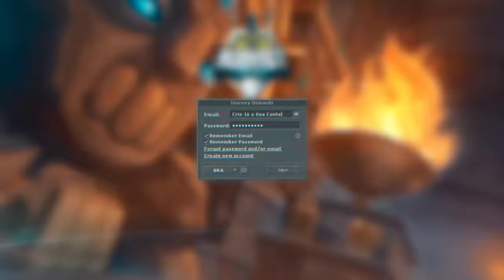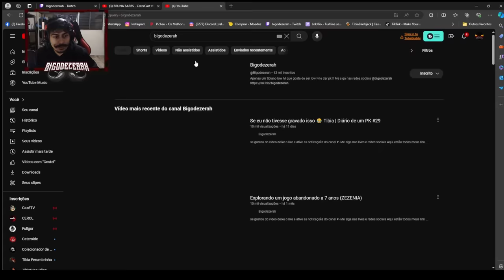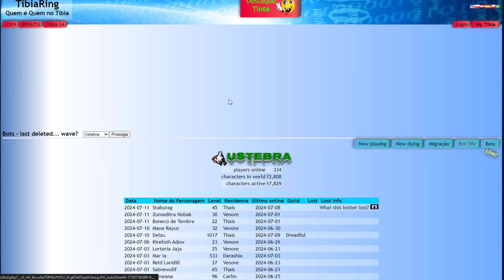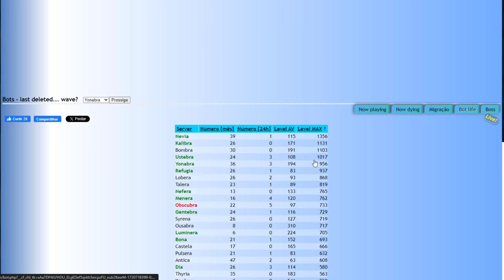MASS DELETE USTEBRA, YONABRA 😲 | MS LEVEL 2249 DEAD IN HUNT 😥 | TANKOU TIME CONTRA?